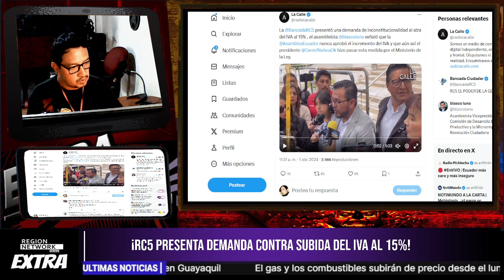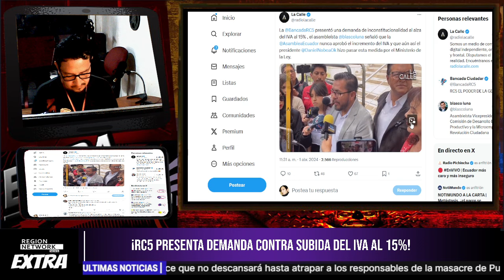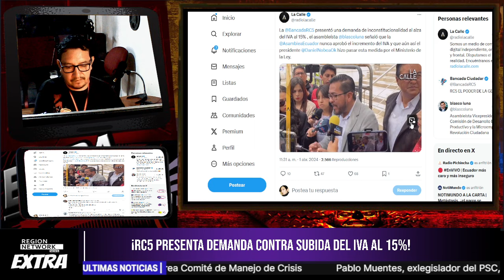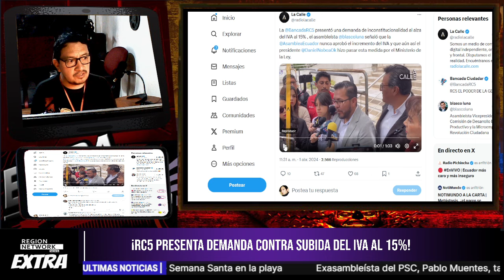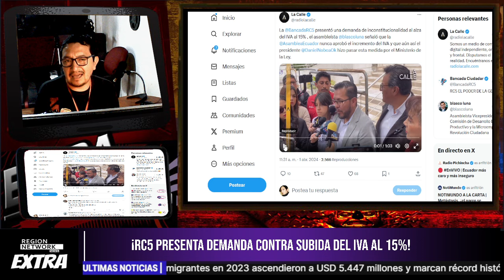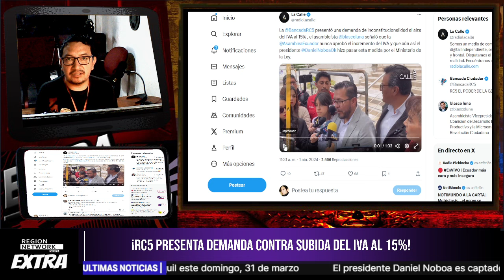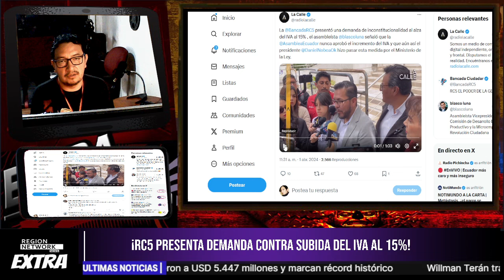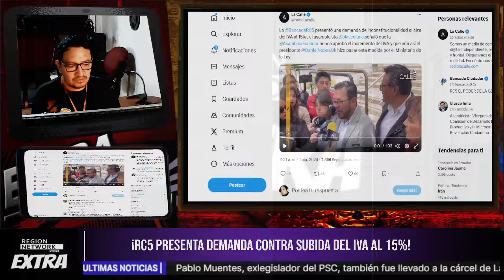¡RC5 DEMANDA LA LEY IMPUESTERA DE NOBOA Y LE DAÑA EL DÍA!